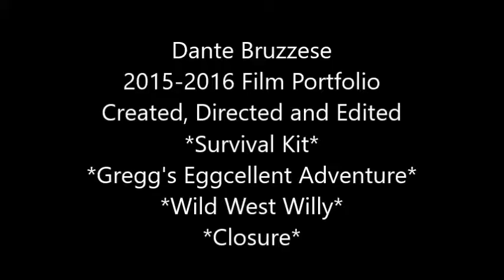Dante Bruzzese Film Portfolio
Dante Bruzzese Film Portfolio 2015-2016